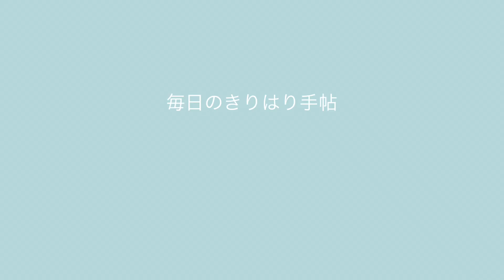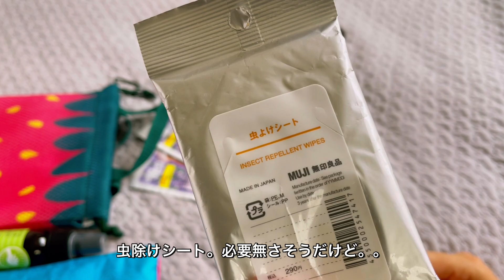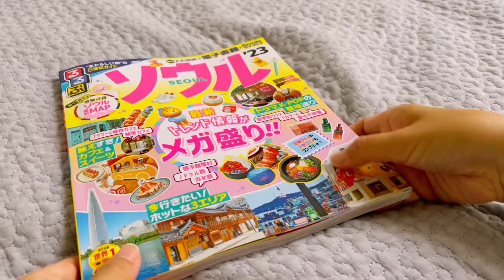【パッキング】２泊３日で行く初夏の韓国旅の準備👜🇰🇷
神戸に住む会社員OLの日常VLOGです。
韓国ソウルに約5年ぶりに行ってきました。
荷物がとても多い私のパッキング動画です。
今日もご視聴いただきありがとうございました😌

訂正）
往路だけ追加料金を払って20kgにしました
→復路の間違いです！

📱：iPhone 12
📷：LUMIX
🎥：VLLO